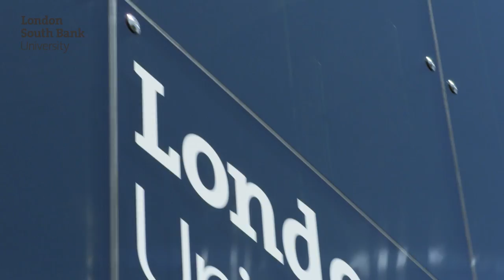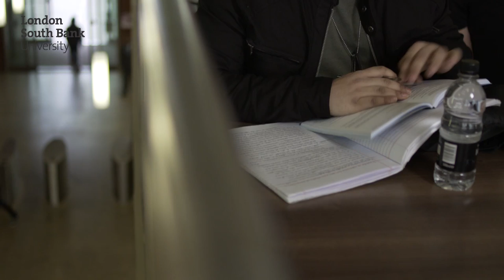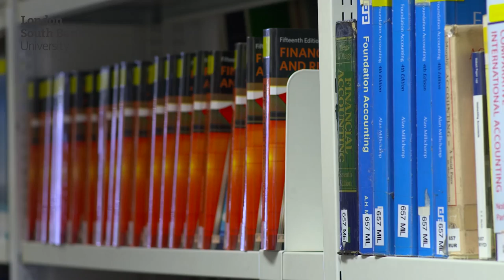International Students at London South Bank University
Five international students from different countries, each studying a different course, share their thoughts of studying at London South Bank University.